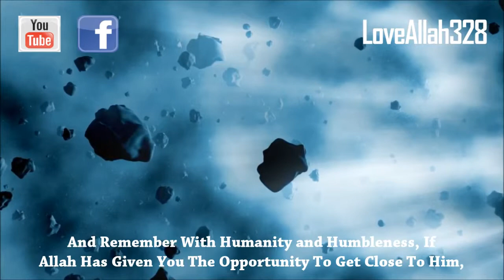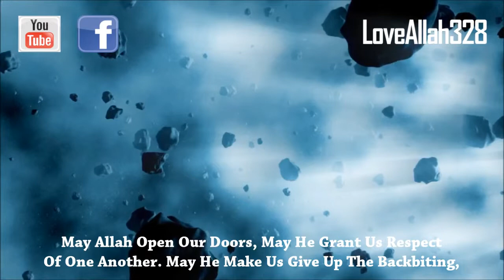Do Not Judge Others Islamic Reminder